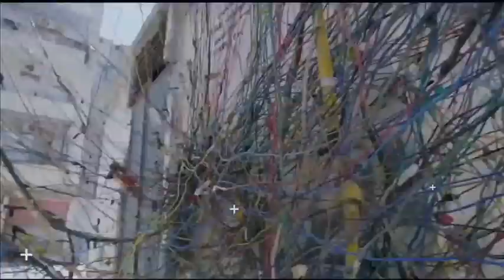Fresh Potato Riddim Mix 2021 | Produced by FireSyde Musik | DJ Treasure Music Exclusive!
Enjoy "Fresh Potato Riddim Mix 2021 | Produced by FireSyde Musik | DJ Treasure Music Exclusive!".

Produced by FireSyde Musik
Powered by DJ Treasure

Who is DJ Treasure? 'DJ Treasure, The Mixtape Emperor' is the leading mixtape source on YouTube. He is arguably one of the most gifted DJs Jamaica has been blessed with. DJ Treasure, the 'Mixtape Emperor', has carved out a great niche for himself with his well-thought out and crafted mixes in the genres of reggae, dancehall and hip hop. After several years of compiling and pitching mixtapes, he recently moved into music production and started his record label "DJ Treasure Music". He released two riddim projects: the Start Di Party Riddim and Hot Pepper Riddim. On the "DJ Treasure Music" record label, he produced Mr. Easy, Laden, Pamputtae, Macka Diamond, Navino, Esco, Raine Seville, Gaza Kim and more.